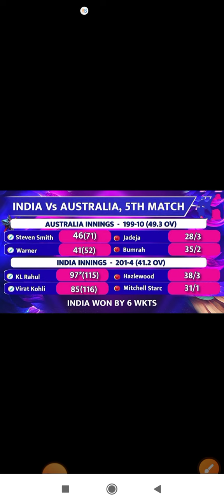भारतीय टीम का जीत से आगाज, कोहली-राहुल के दम पर ऑस्ट्रेलिया को हराया